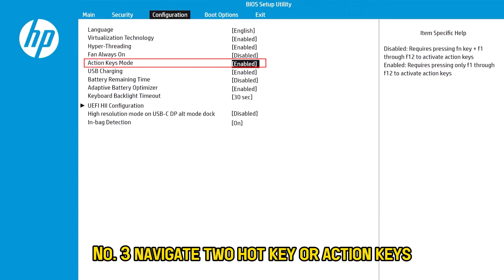How to Turn On/Off Fn Lock on Windows (A Step-by-Step Guide)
How to Turn On/Off Fn Lock on Windows (A Step-by-Step Guide).In this tutorial, you will learn how to turn on/off Fn Lock on Windows.